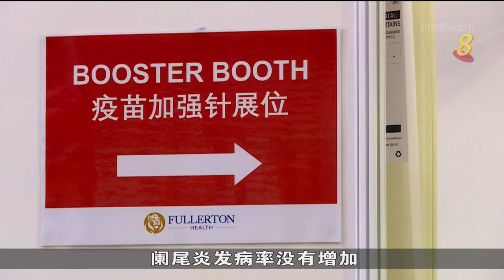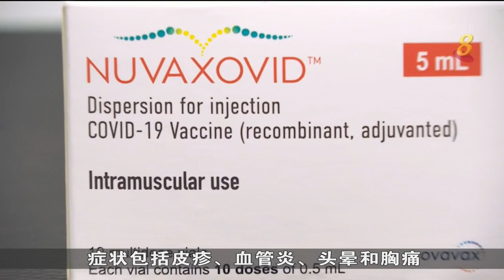接种辉瑞疫苗者 阑尾炎发病率小增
我国卫生科学局的分析发现，接种辉瑞-BioNTech冠病疫苗者在两剂疫苗间隔21天内的阑尾炎发病率有小幅增加，大多数病患的年龄介于12岁到17岁之间。